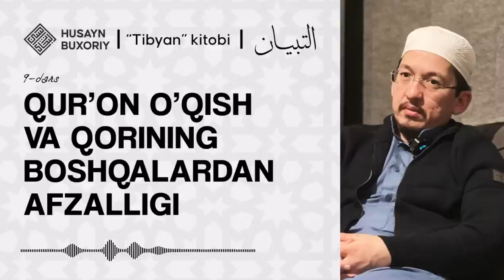Qurʼon oʻqish va qorining boshqalardan afzalligi | Tibyan, 9-dars | Husayn Buxoriy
«At–Tibyan fi adabi hamalatil Qurʼan» kitobi. 9-dars

Mavzu: Qur'on o'qish va qorining boshqalardan afzalligi

Mundarija:
00:00 — Kirish. Ikkinchi bob. Qurʼon oʻqishning va qorining boshqalardan afzalligi haqida
02:24 — «Qavmga ularning ichida Allohning kitobiga eng yaxshi qorisi imom boʻladi» hadisi sharhi
04:59 — Islom insonlarni birlashtiruvchi din
07:08 — Hadisdagi «Qurʼonni eng yaxshi oʻquvchisi» deganda Qurʼonni oʻqish bilan birga sharʼiy bilimlarni ham eng yaxshi biluvchisi nazarda tutiladi
11:32 — Hadisdan olinadigan nukta
12:21 — «Umar ibn Xattob hammajlislikka qorilarni tanlagan edilar» hadisi sharhi
17:03 — Avval oʻtgan ulugʻlarimizning barchalari qori, shariat ulamolari boʻlishgan
29:24 — Imom Navaviyning «Qurʼon qiroati tasbeh va tahlillardan afzaldir» soʻzlari haqida
32:10 — Hadislardan olinadigan foydalar, nuktalar va xotima

Shiorimiz:
1. Ahli sunna val jamoa mazhabi asosida pok aqiyda va musaffo islomga intilish.
2. Qur'on va sunnatni o'rganib amal qilish.
3. Islomiy ma'rifat taratish.
4. Salafi solih-ulug' mujtahidlarga ergashish.
5.Kengbag'irlik va birodarlik ruhini tarqatish.